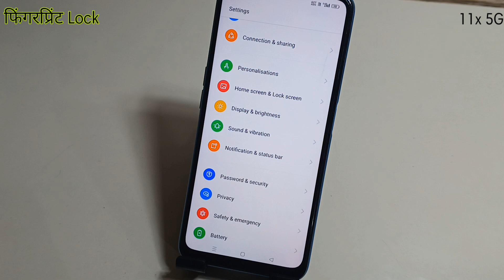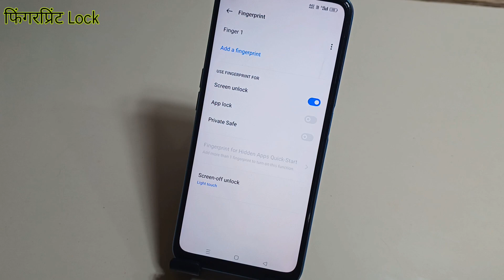How To Set display fingerprint in realme 11x 5g | Realme 11x 5g me fingerprint screen lock Setting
Hello friends aaj ki is Video me Maine aap logo ko bataya hai ki realme 11x 5g mobile me fingerprint screen lock kaise lagaye